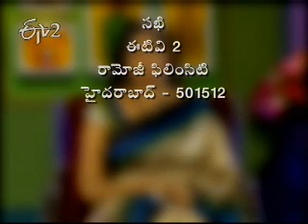Etv2 Sakhi _12th July 2012_ Part 6